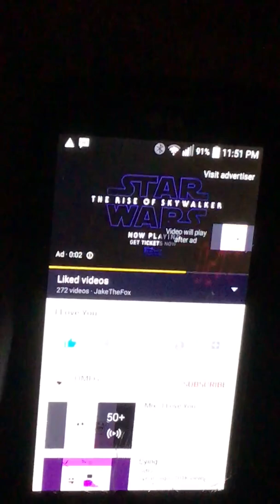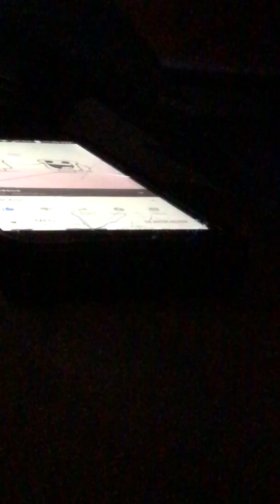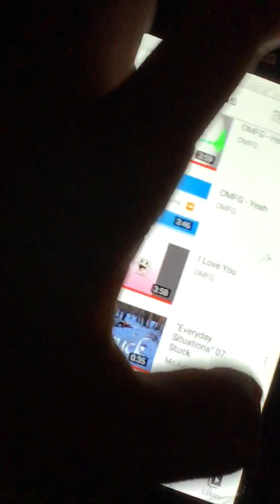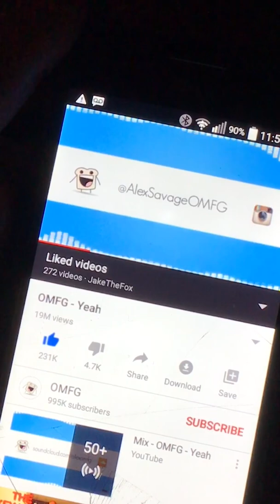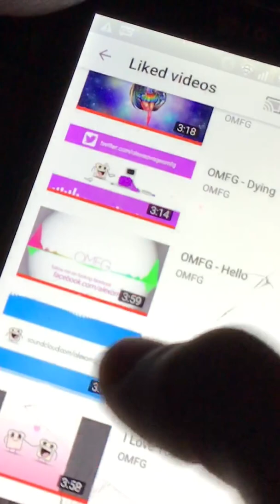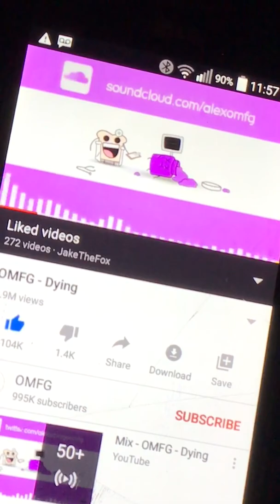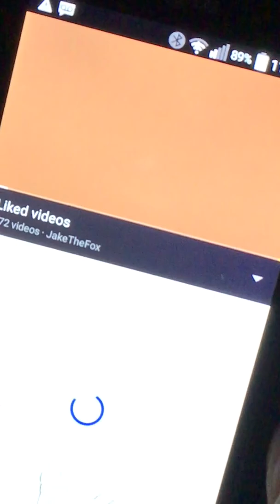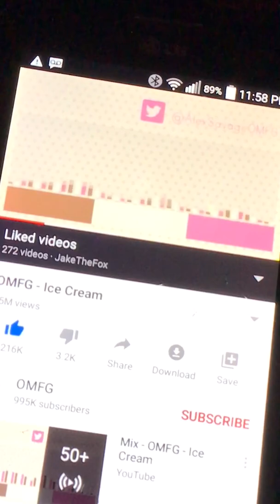Some great songs from OMFG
Songs from The video:

OMFG- Dying
OMFG- Hello
OMFG- Yeah